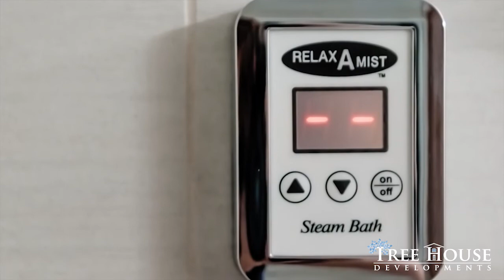TreehouseDevelopments.com Bridgeland 4 Bedroom 3 1/2 Bath | Final Draft